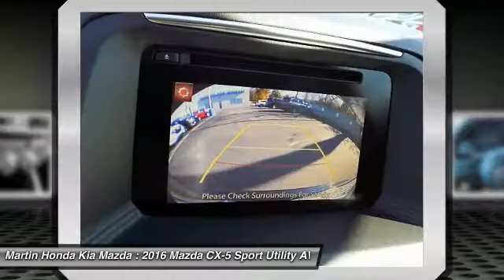2016 Mazda CX-5 Martin Honda Kia Mazda M178618A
2016 Mazda CX-5 Touring

CARFAX One-Owner. Certified. Blue 2016 Mazda CX-5 Touring AWD 6-Speed Automatic SKYACTIV 2.5L 4-Cylinder DOHC 16V Alloy wheels, Blind Spot Sensor, Cloth Seat Trim, Exterior Parking Camera Rear.Recent Arrival! 30/24 Highway/City MPGMazda Certified Pre-Owned Details:* Includes Autocheck Vehicle History Report with 3 Year Buyback Protection* Powertrain Limited Warranty: 84 Month/100,000 Mile (whichever comes first) from original in-service date* 160 Point Inspection* Limited Warranty: 12 Month/12,000 Mile (whichever comes first) after new car warranty expires or from certified purchase date* Roadside Assistance* Transferable Warranty* Warranty Deductible: $0Reviews:* Sporty driving feel that makes you feel secure while cornering; engines earn great fuel economy; spacious seating in both rows; many desirable safety features. Source: Edmunds* Introducing a feat of engineering previously thought to be impossible: the crossover without compromise. Not only does the CX-5 offer confident driving, all-weather capability, spaciousness and advanced features, but it does so with amazing highway MPG. CX-5's aerodynamic curves and sloping roofline reduce wind turbulence and allow for the vehicle's weight to be distributed toward the rear axle for increased stability. CX-5 is packed with advanced features that adjust to your driving needs, such as available rain-sensing windshield wipers, heated side mirrors, and 17 to 19 inch aluminum alloy wheels fitted with all-season tires. CX-5 features two transmission options: the ultra-responsive 6-speed manual and the 6-speed Sport automatic. With CX-5's SKYACTIV-G 2.0L engine it produces 155hp and an impressive 150 lb-ft torque delivering up to an EPA estimated 35 MPG hwy with manual and 32 with automatic transmissions. For extra power and torque, upgrade to the surprisingly fuel-efficient 2.5L SKYACTIV-G with 184hp. The 2.5L also allows for the option of AWD. The CX-5 blends sophisticated details, like available double stitched premium leather trimmed seats, a power moonroof, and ample passenger and cargo volume (64.8 cubic feet) to create a stylish all-purpose cabin. Crisp, immersive sound is delivered through an available 9 speaker Bose Centerpoint Surround Sound System with AudioPilot noise compensation technology. Connect your iPod or other MP3 device with the USB audio input or auxiliary jack. CX-5 offers available HD Radio, Pandora Internet radio connectivity and SiriusXM Satellite Radio. The available fully integrated navigation system is above dash and can be easily controlled by the conveniently located knob by the armrest. Source: The Manufacturer Summary